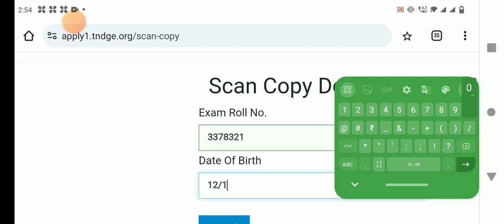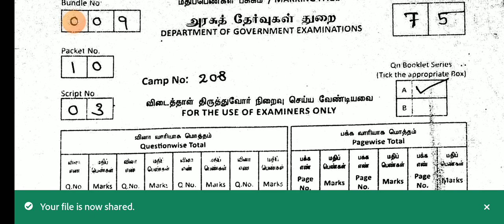10TH STD SCIENCE PUBLIC EXAMINATION MARCH APRIL-2024 SCAN COPY DOWNLOAD WEBSITE LINK HOW TO DOWNLOAD